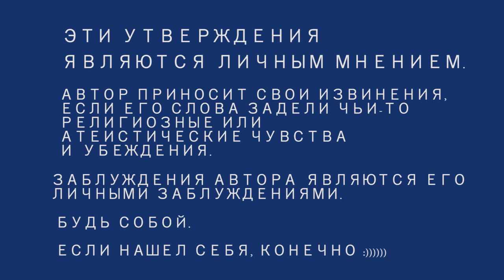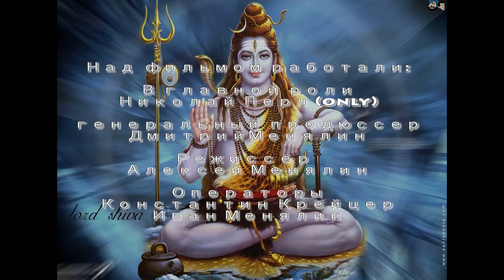Наука-религия-йога и практическая помощь простому человеку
Перч кусает науку, религию и йогу.  Пока он в Индии сидит где то в Уджейне в закрытке, вываливаю его архивы. Он меня съест за это. Он он сам попросил следить за каналом.